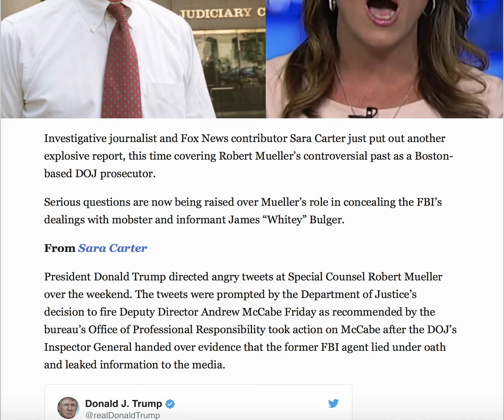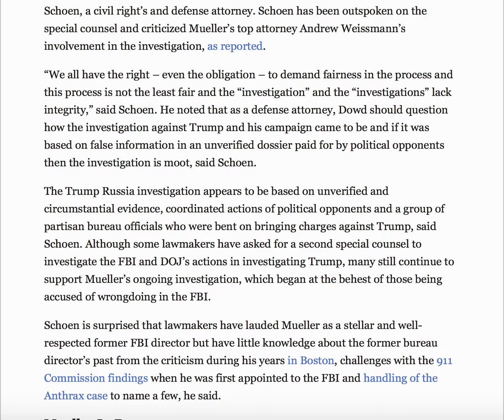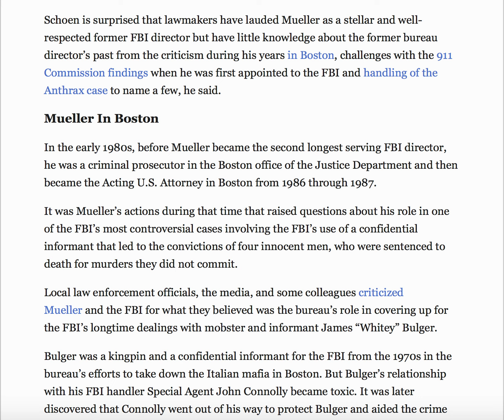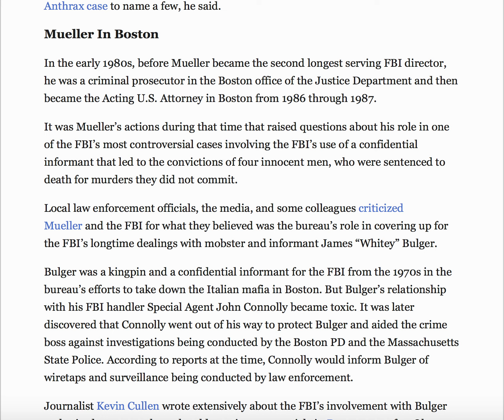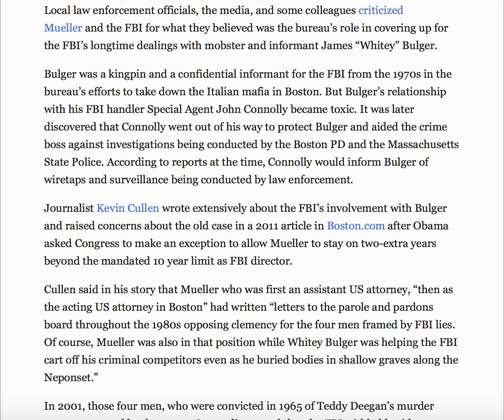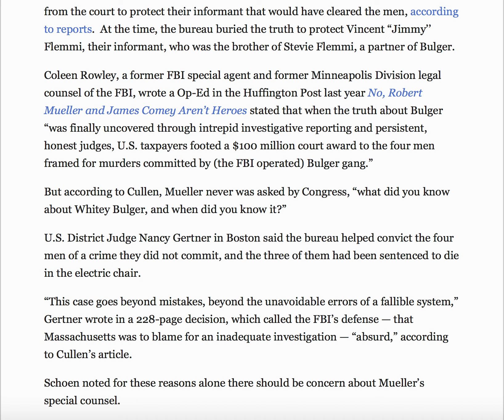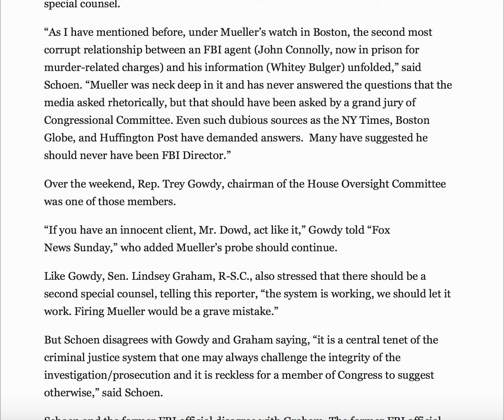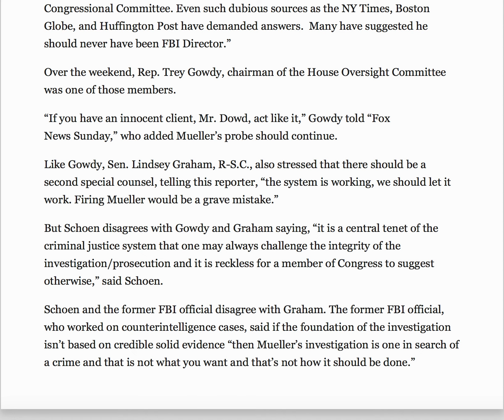SARA CARTER DIGS DEEP INTO MUELLER'S PAST AND WHAT SHE FOUND COULD CHANGE EVERYTHING!